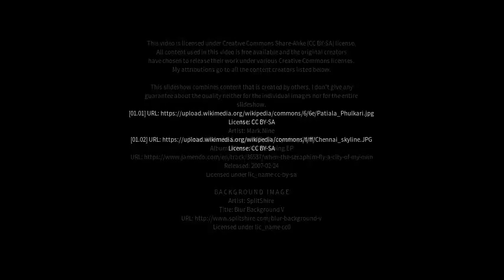Best places to visit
Best places to visit - Patiāla (India) Best places to visit - Slideshows from all over the world - City trips, nature pictures, etc.